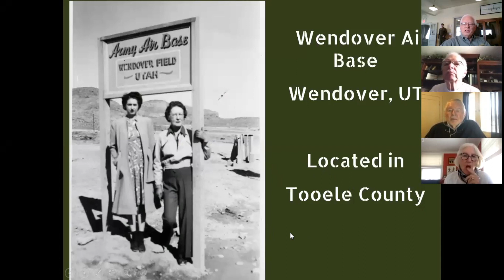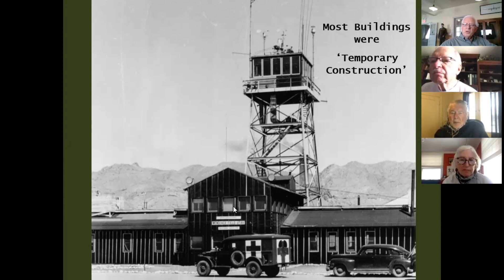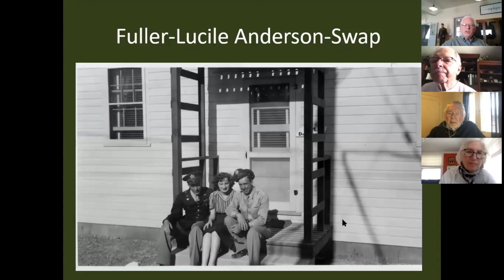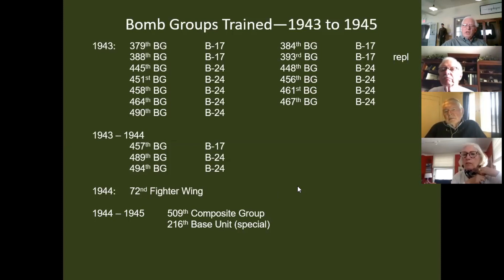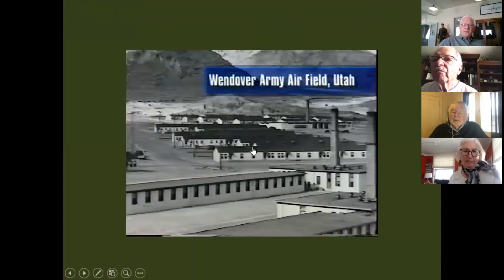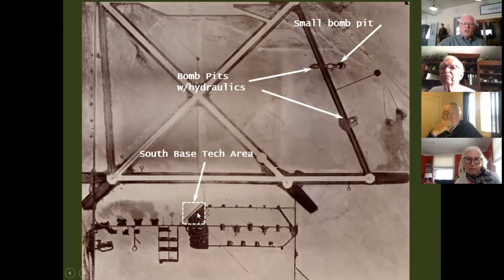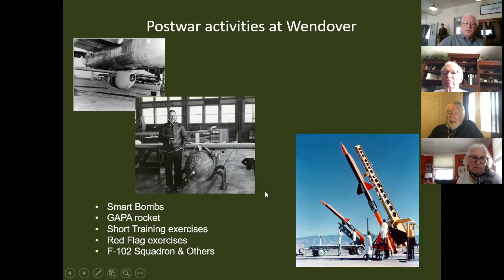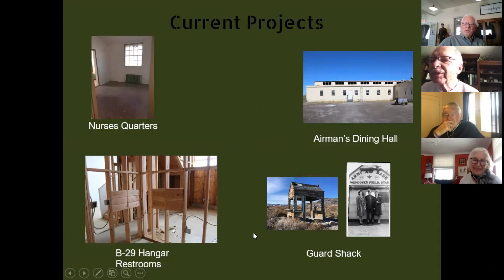Historic Wendover Airfield Live - A Brief History of Wendover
Learn how the airfield at Wendover came to be and the various missions it supported during World War II and after.

for more information on the base, upcoming events, and to view our online store!